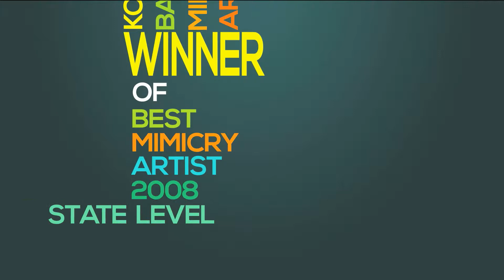manoj Guinness promo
hi this is manojkumar i am try to make a Guinness in mimicry. this promo is for welcoming sponsor to make guinness. please watch it and share with every one thankyou. :)